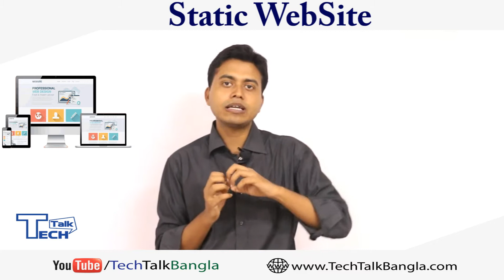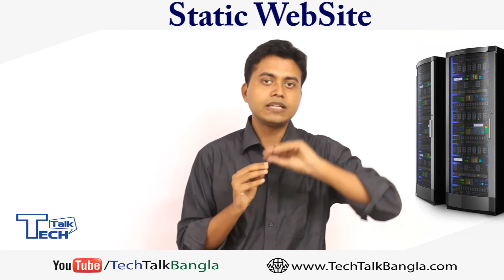TT: Static Website কি? কিভাবে কাজ করে ? Techtalk Bangla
Static Website  কিভাবে কাজ করে ? Static Website  দিয়ে আমরা কি কি কাজ করতে পারবো?
Client, server, HTML, CSS, কিভাবে এক সাথে কাজ করে ?